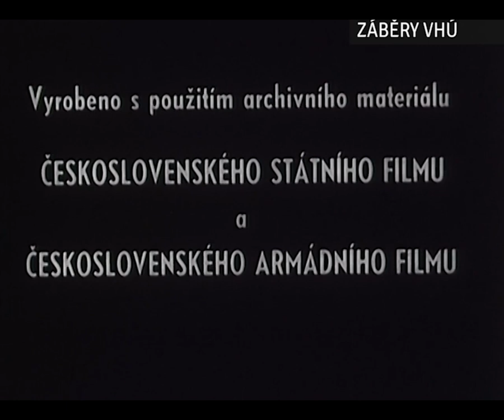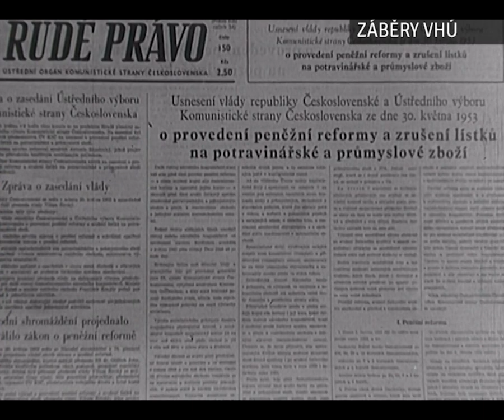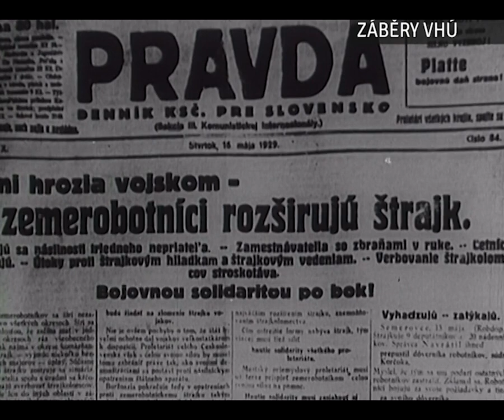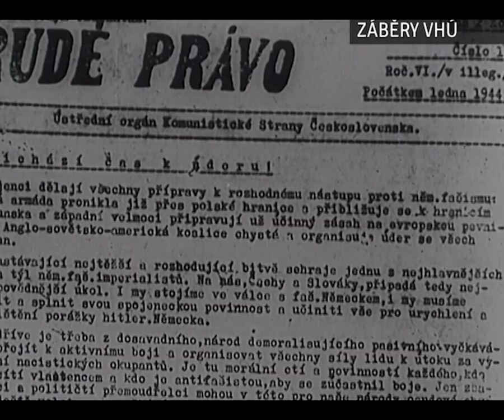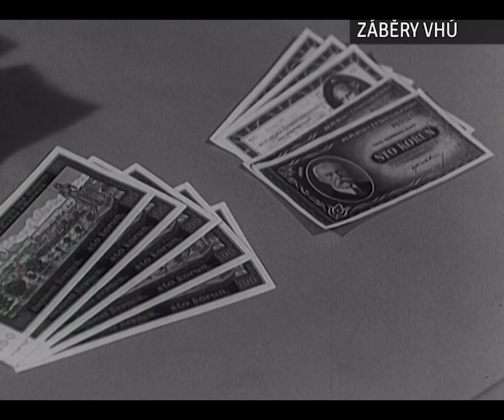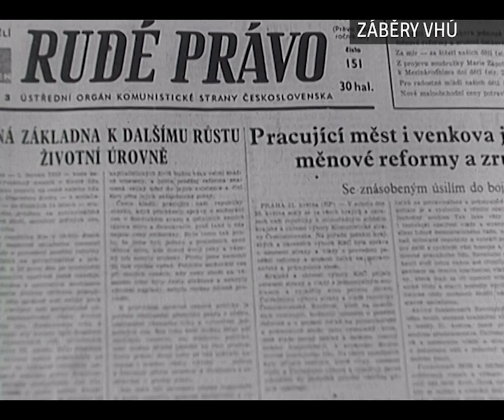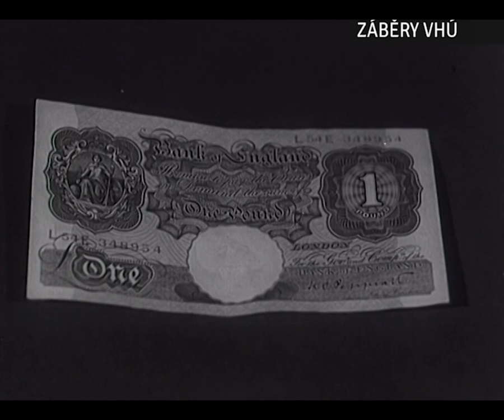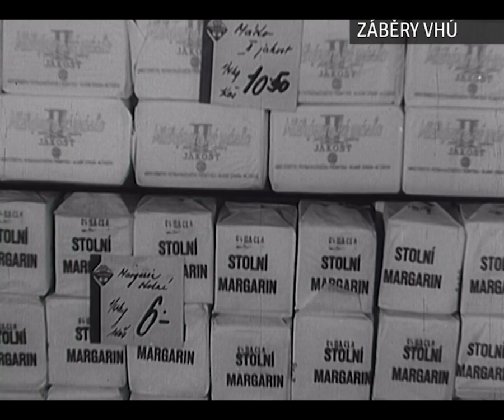V zájmu lidu (1953)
(VHÚ)